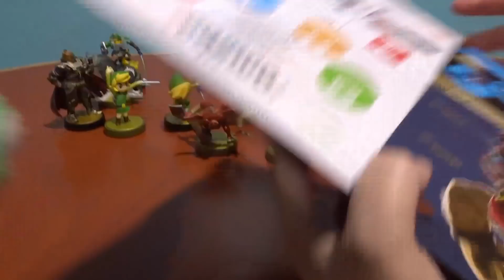¡Mipha en versión amiibo sigue siendo supermega adorable! - Campeones Zelda Breath of the Wild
Los Reyes también le alegraron el año a @EspalTino con el pack de los 4 Campeones de Zelda: Breath of the Wild, que no lo encontró en su día por no reservar, y pensaba que se iba a quedar sin su adorada Mipha :P ¡Mirad qué chulada de figuras!